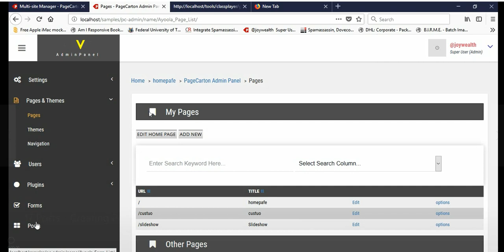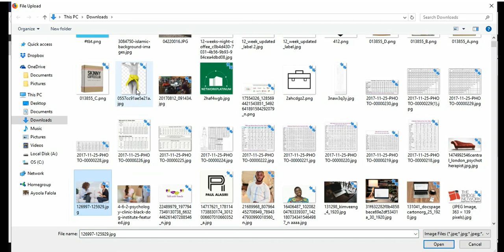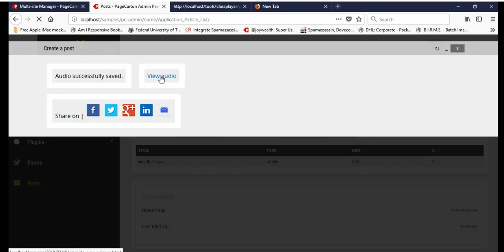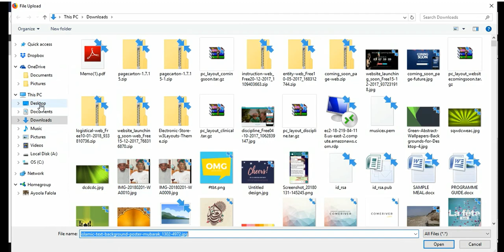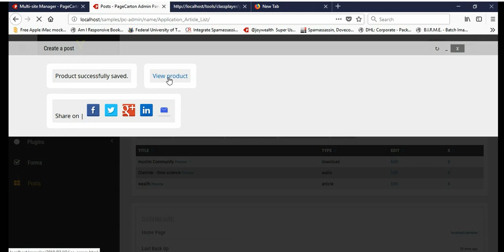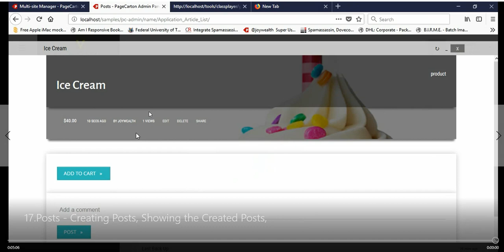Creating Posts, Showing the Created Posts Using PageCarton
How to create Post and show the created post on PageCarton